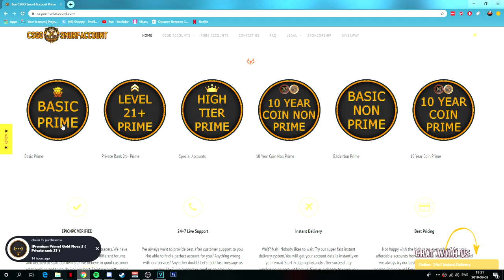CS:GO OBVIOUS Hacking | (ZAPPED.CC) | NON PRIME EXPERIENCE...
New zapped video. I like da cheat alot tbh, ye went pretty obvious

❌Optimization video: TAGS IGNORE!❌ BEST # FREE HACK csgo, aimbot, wallhack, hacks, hacking, vac, legit hacking, cs:go, bhop, cs go, hack, cs, aimware, free, overwatch, cs go hacking, undetected, cs go wallhack, esp, cheats, cs go legit hacking, cs go aimbot, global, csgo hacks, how to install hacks for csgo, how to hack on csgo, free download, new csgo cheat undetected, precedentbug csgo, undetected csgo hack, download, how to cheat on csgo, counter strike, csgo wallhacks, gamesense, ban, csgo aimbot, cheating, cs go cheats, hacker, csgo hacking, csgo bhop, installing hacks for csgo tutorial, bhop cs go, cheat, free cheats, stream, csgo cheats, csgo global, free hacks 2018, legit, with, funny, download free no survey, csgo free undetected 2018, free skin changer, csgo hack, hacks that never get you banned, 2018, free csgo hacks, xturtle, cs go cheating, go, csgo cheating, cs go hacks, global offensive, trollei, minecraft, counterstrike, noclip, cs go bhop, counterstrike global offensive, hack csgo, sparkles, vac banned, cs go vac, valve anti cheat, xturtleofficial, no recoil, best, itscaptainmodz, rage, working 2018, no vac, novac, aim, legit hack, madhook, csgo cheat 2018, counter-strike: global offensive (video game), bunnyhop, custom fov, moments, triggerbot, madhook cheat, elite, to, road, gameplay, csgo funny, engracado, mika, cs go hile nas?l yap?l?r, road to global, matchmaking, cs go hileleri, murilort csgo, riscototal, free skins, jessie games, aruan felix, counter-strike, mouse hack dos pro players, ninja, skin, trollando, q&a, oyun, madhook csgo, cs go hile, zuera, mouse hacking csgo, mostrando um mouse hack, aruan, usei wallhack, madhook hack, every minute, hacking in counterstrike, vac ban remover, hacks no vac, no survey, free hacks, gill, expensive, insane hacks, csgo competitive, hile, dizzyhacks, the best free undetected hacks ever, legit cheating, cs go legit cheating, ace, mojopc, watchgamestv,